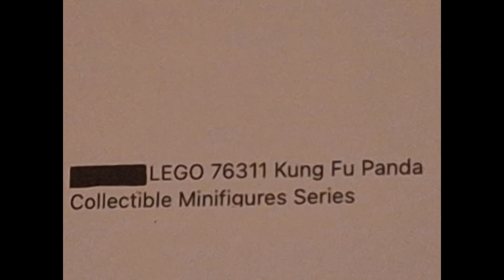October 27, 2024